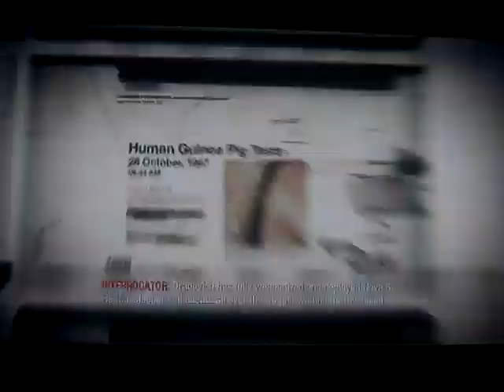Call of duty: black ops - WMD part 3